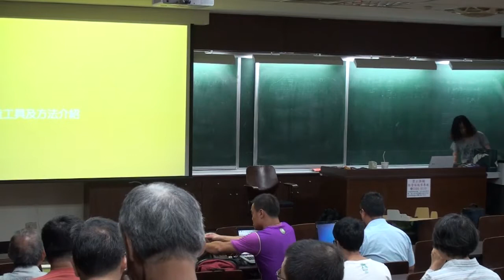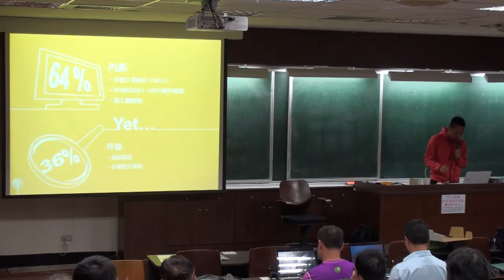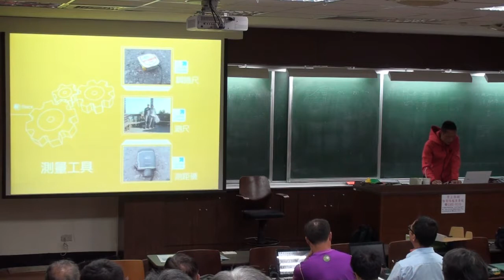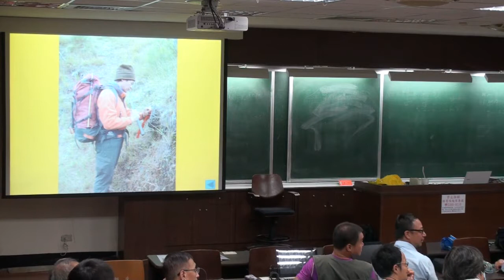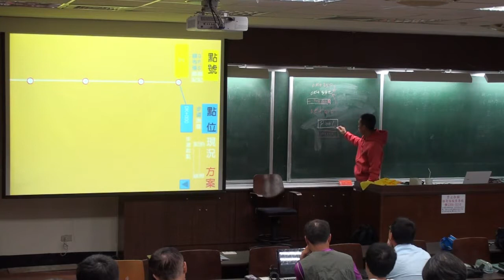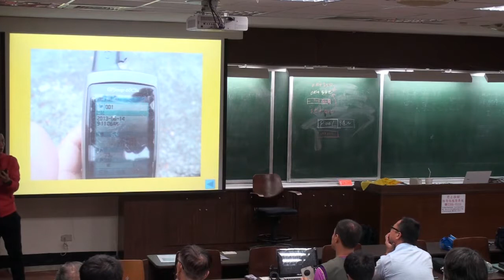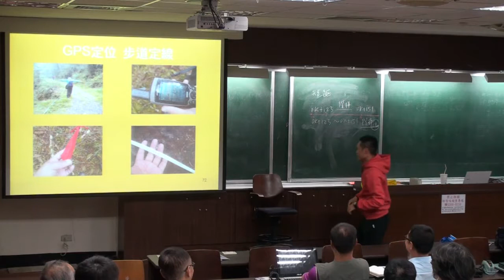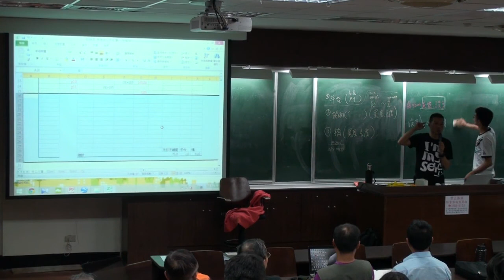【步道學實務課】1020透視步道：調查工具介紹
講師：文耀興老師